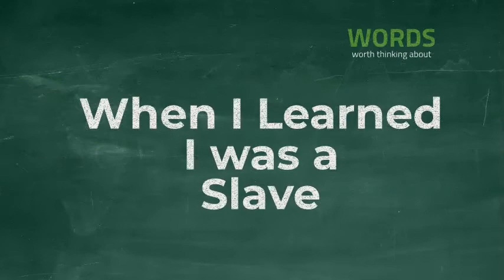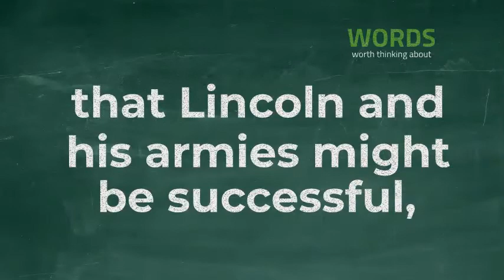When I Learned I Was a Slave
"So far as I can now recall, the first knowledge that I go of the fact that we were slaves, and that freedom of the slaves was being discussed, was early one morning before day, when I was awakened by my mother kneeling over her children and fervently praying that Lincoln and his armies might be successful, and that one day she and her children might be free."

Booker T. Washington (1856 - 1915)
Up From Slavery